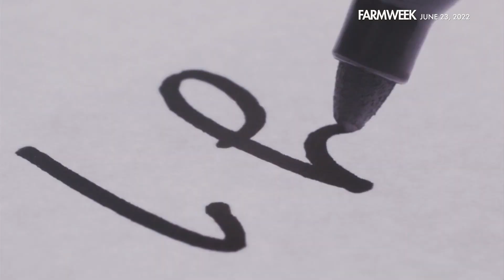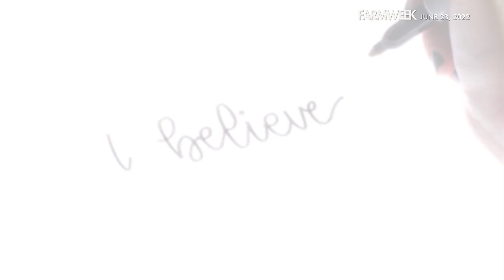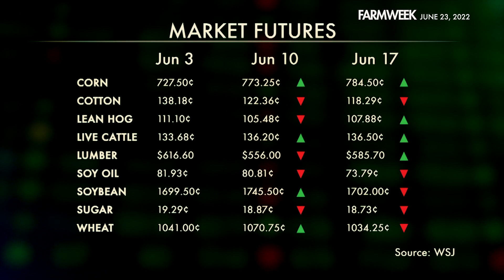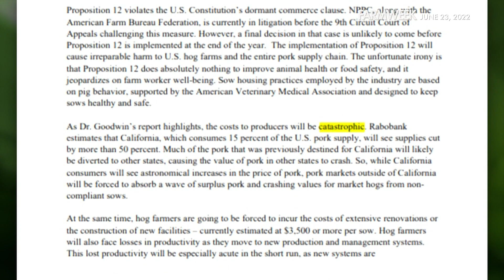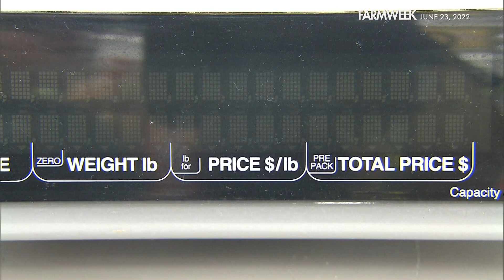Farmweek | June 23, 2022 | Full Show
IN THIS WEEK’S EPISODE: Summer officially begins, and all THE HEAT IS ON the front burner—while historic floods hit Yellowstone! And speaking of heat, the Senate wants to know what can be done about the CONTINUING WESTERN DROUGHT. In our Southern Gardening segment, our landscape WIZARD is following the “YELLOW TRICK MODE.” And in our feature, will the U.S. Supreme Court let California have its way with the rest of the country?